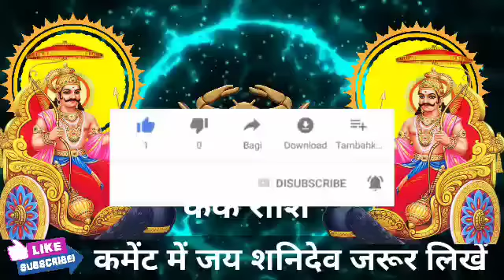कर्क राशि वालों 2 जून शनिवार के दिन बहुत अच्छा खबर। मिलेगी बड़ी खुशखबरी।